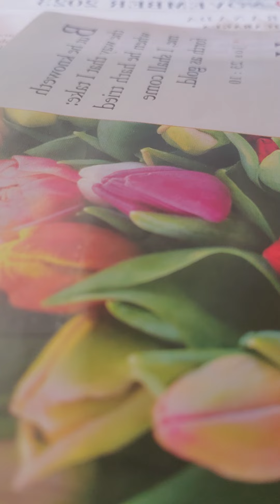Sunday school Daily home bible readings The Lord reigns for all generations